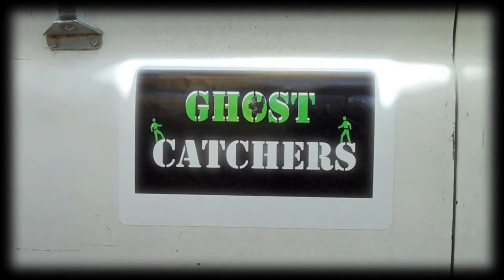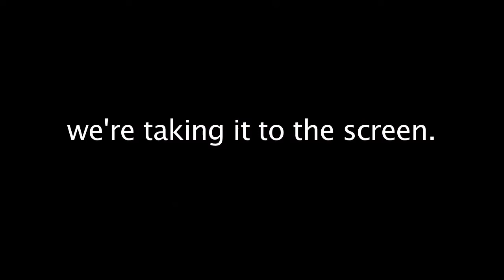OFFICIAL TRAILER | The Funny People | Kids Comedy | Keep it Positive for Kids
"Saturday Night Live For Kids" - "Monty Python Meets Mr. Rogers"
Sketch comedy for kids at it's best!

Introducing...THE FUNNY PEOPLE starring Jeff Haycock and Mia Sole! With humor, adventure and valuable lessons, this fresh sketch comedy show will capture the imagination of kids and parents alike. The twenty-two minute pilot is jam-packed with adorable characters inspired by folklore and modern pop culture.

Based on two decades of classic material developed at Colorado's beloved Play-Ground Theatre, The Funny People translates live performance to television in a special brand of family entertainment.